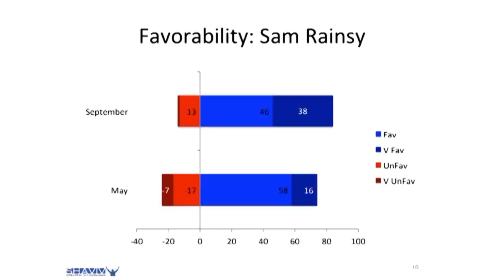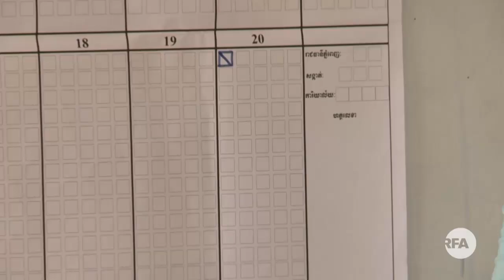RFA Khmer៖សម្រង់​ព័ត៌មាន​សំខាន់ៗ​ប្រចាំ​សប្ដាហ៍​ដោយ​លោក ជាតិ ចំណាន​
សម្រង់​ព័ត៌មាន​សំខាន់ៗ​ប្រចាំ​សប្ដាហ៍​ដោយ​លោក ជាតិ ចំណាន​